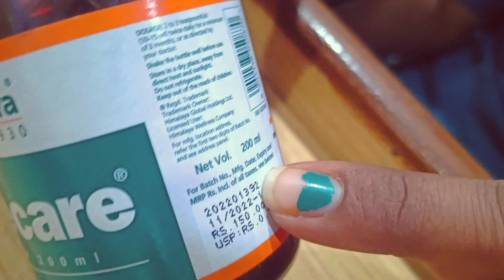पीरियड्स खुलकर क्यों नहीं आते है ? Less Bleeding During Periods | periods khul Kar Na Aana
periods ko Lekar Hamare Mun mein bahut sari Dhaar Mein rahti hai ki period flow kam rahata hai tab Hamare Sharir Mein gandgi jam Jaati Hai periods Khul Ke ya Sahi tarike se Hona yah Hamare Swasthya ke liye Kafi jaruri rahata hai hamara period khulkar Nahin Hua to hamare pet fula fula Sa lagta hai

is video mein period khulkar Kyon Nahin Aate Hain Iske bare mein Ham video mein Jankari de rahe hain (less bleeding during periods reason )ke bare mein vistar se Jankari Dete Hain To aaiae pahle Jante Hain Ki periods ka staff Hota Kyon Hai

perioad का स्त्राव कम होने के कारण  (what is the reason for less bleeding during periods)

1 )  Gentic :-
                        जब हमारे माँ या बहन का मासिक स्त्राव कम रहता है| तब हमारा भी मासिक स्त्राव कम रहता है|

2)  Age :-
                 perioad जब शुरू होता है ( menarch) और जब खत्म होता है (Menopause) तब भी परत कम तैयार होती है | जिस कारण उस वक़्त  (flow ) फ्लो कम होता है |

  3  ) Low progesterone। :-
                                                जब हम बेबी को फीड करवाते है तब progestron कीमात्रा ज्यादा रहती है | तब भी flow कम होता है|

4 ) medication :-
                               जब period cycle Regular होने के लिए दवा दी जाती या heavy mentrual flow की दवाइयों चालू रहती है तब flow कम रहता है|

5 ) Mirnena insertion :-
                                            जब uterus का आकार बड़ा रहता है | और Excessive flow

6 ) contraceptive injection :-
                                                    यह भी depo progesterone injection रहता है जिससे periods काफी लाइट आते है
तो इन सारे कारणों के वजह से अगर आपका flow कम हो तो आपको चिंता नही करनी चाहिए| जब हमारा period cycle Regular रहता है flow Regular रहता है| लेकिन अचानक से हमारा blood flow आधा हहो जाये तो वह संकेत रहता है कि आप pregnat हो वह bleeding रहती है पर कभी - कभी यह implantation bleeding ना ectopic pregnancy का भी लक्षण हो सकता है

Period flow कम होने के अन्य कारण ( less bleeding during periods than usual )

 1 ) :-  Too much stress /  happiness के signals block हो जाते

2) :-   Heavy diet / weight loss
      शरीर मे से fat कम होने के कारण estrogen कम हो जाता है जिसे परत कम तैयार होती है और period कम हो जाते है|